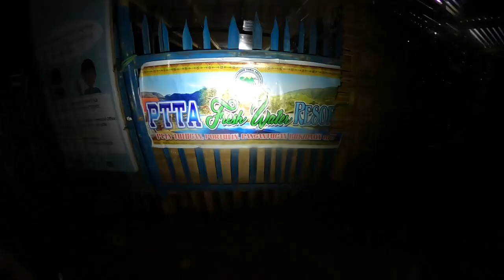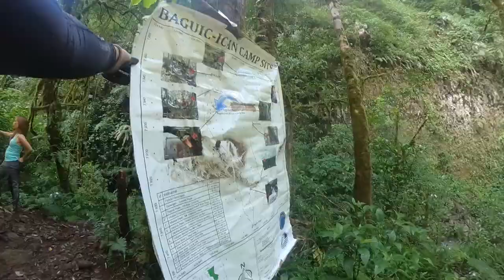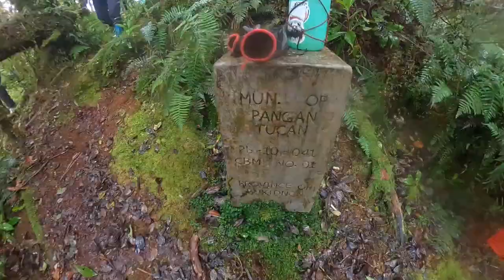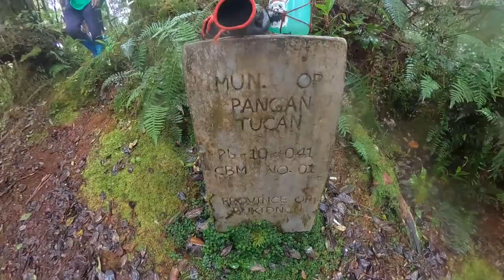Mt Kilakiron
So far mao pinaka difficult mountain ako na conquer. Lipay kaayo ko. Thank you again sa Dauntless Outdoors kay liz,jojo,kyle,vince,uncle bob an edi. Til next time!